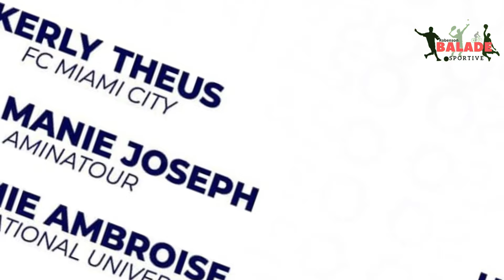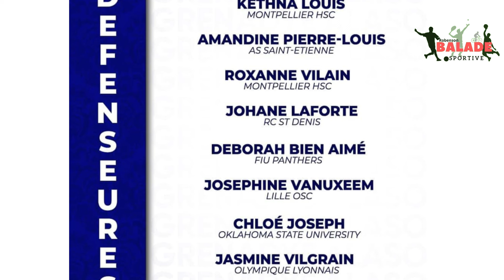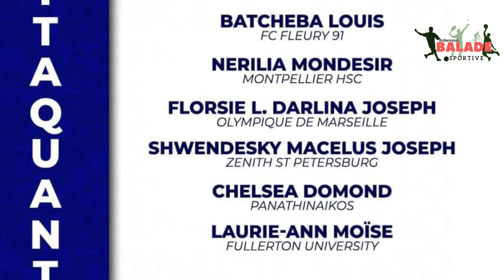Gold Cup feminin, lis ofisyel Ayiti an soti, anpil nouvel jwez ap prezan, jwez enpotan sa,Gwo nouvel